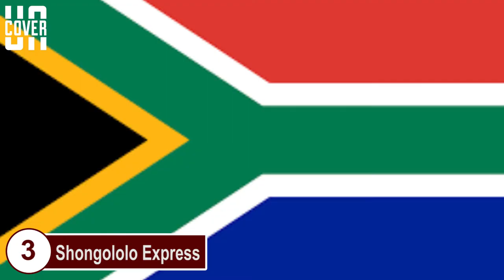Top 10 Best Train Stations in Africa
10. Cairo to Luxor, Egypt.
There are two ways to travel by train to Luxor for its temple complex at nearby Karnak: the daytime air-conditioned express; and the overnight sleeper. To appreciate the Nile valley and the river’s feluccas (traditional wooden sailing boats) and thin banks of fertility, you have to defy government tourist restrictions on which trains tourists can buy tickets for and take the former. This entails simply boarding the train at Cairo’s impressive Ramses station and paying on board, hoping you find an empty seat, or buying a ticket ahead online.
9. Royal Livingstone, Zambia
This five-coach dining train uses carriages restored by Rovos Rail and a steam locomotive to travel from Bushtracks Siding near Livingstone to the Victoria Falls Bridge, traversing a short section of what Rhodes hoped would become the Cape to Cairo railway. The train pauses for 20 minutes on the bridge before proceeding to Palm Grove siding for the six-course dinner stop and then returning to Bushtracks. Operating on Wednesdays and Saturdays, the train includes a lounge and observation car. Guests transfers between hotels/lodges and the train are part of the package.
8. Outeniqua Choo Tjoe, South Africa
For many years this 41-mile (67km) line was the most popular daytime tourist journey in South Africa, running for most of the way along the coast with a spectacular curved viaduct across the Kaaimans river and a long, low viaduct across the lagoon, before journey’s end at Knysna. National operator Transnet lost interest in the steam-hauled service and when no successor could be found, operation ceased in 2010. Now a new concession is in prospect, and it is hoped that services might resume before the 90th anniversary of the opening of the railway this year on Oct 28. Knysna lies on the Garden Route and is famous for its Oyster Festival.
7. Bulawayo to Victoria Falls, Zimbabwe
The overnight journey from Bulawayo to Victoria Falls is a world away from Rovos Rail, but some find the Zimbabwean wood-paneled coaches from another era and the sight of the game more than compensate for shortcomings in other aspects of the experience. This year – in what is now the post-Mugabe Zimbabwe – a sleeper train is being introduced from Victoria Falls to Hwange National Park with refurbished “traditional” carriages. Passengers will board the train at Victoria Falls, have a three-course dinner, and go to sleep as the train heads for Hwange. Guests will transfer on to the Elephant Express, an open-sided railcar designed for game viewing, which will take them to Ngamo on a two-hour transfer for the Imvelo Safari Lodge. Guests end up in a great safari area, so it is more interesting than the normal road or light aircraft transfers.
6. Dar es Salaam to KapiriMposhi
The 1,155-mile (1,860km) Tazara Railway between Tanzania’s largest city, Dar es Salaam, and KapiriMposhi in Zambia was the first of China’s railway-building projects in Africa, opening in 1975. It has had a chequered history, but new cars were put into service in 2016 to revitalize the railway and it has succeeded in attracting more tourists as a safer way to travel than a road. Besides first and second class sleeping cars, and second and third class seated cars, there are usually two restaurant cars and a first-class lounge car. Some couples pay for a four-berth cabin to secure sole occupancy. The journey often allows sightings of elephants, giraffes, zebra, and antelope as it clips the Selous Game Reserve, and there is a spectacular mountain section with numerous bridges and tunnels. Coaches for Lusaka connect with the train at KapiriMposhi.
5. Nairobi to Mombasa, Kenya
The new Chinese-built standard-gauge railway between Nairobi and Mombasa opened last May, reducing the journey time from a putative 16-24 hours by the old narrow-gauge line to just over four-and-three-quarter hours by the Intercity Train, the non-stop version of the Madaraka Express. The Country Train stops at eight intermediate stations. The air-conditioned train has a buffet car with a table seating area for first-class passengers only, a trolley service, and complimentary water. Large windows allow good views over the Kapiti Plains and Tsavo National Park, so passengers would be unlucky not to see a game.
4. Tangier to Casablanca, Morocco
The first high-speed line in Morocco – and Africa – is due to open in mid-2018 between Tangier and Kenitra, which will reduce the journey time between Tangier and Casablanca from nearly five hours to just over two hours with connections on to Marrakech. TGV Duplex trains have been adapted for the climate with more powerful air conditioning and filters to prevent sand penetration of equipment. Those wanting to reach Morocco overland can board ferries to Tangier in Algeciras or Barcelona.